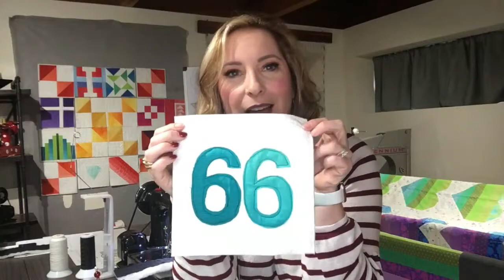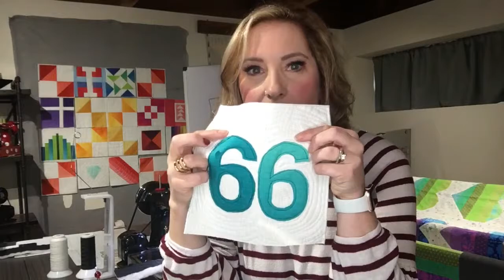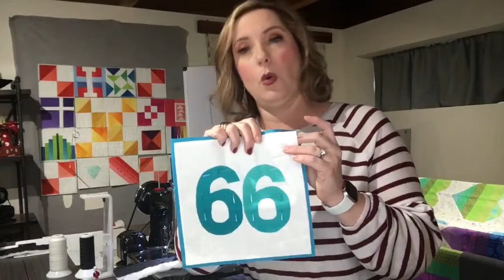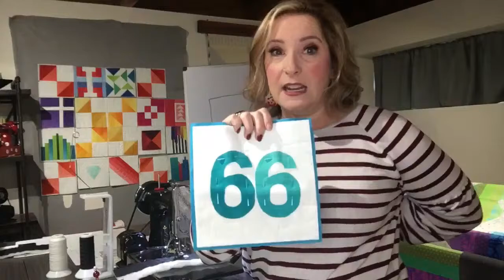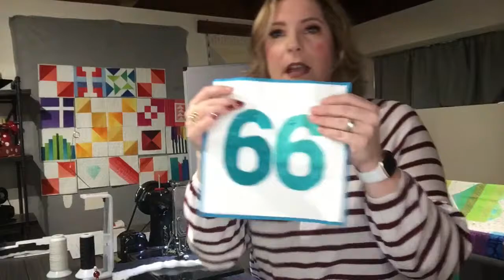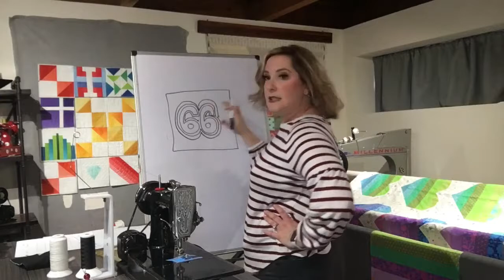Quilt as you Go, Week 12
This weeks block is Winslow AZ